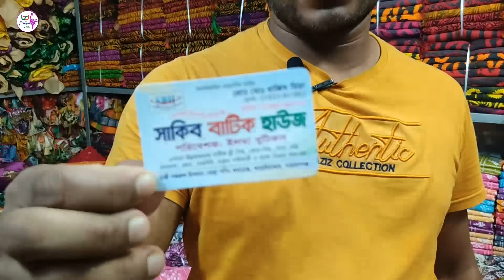স্ক্রিন প্রিন্ট থ্রি পিস কারাখানায় কম দাম/সামু সিল্ক থ্রিপিস কম দাম কারখানয়/three piece at low price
আমরা এই ভিডিওটির মাধ্যমে আপনাদেরকে দেখানোর চেষ্টা করেছি কারখানায় কিভাবে থ্রি পিস গুলো তৈরি করা হয় অর্থাৎ স্ক্রিন প্রিন্ট কিভাবে করা হয়। আপনারা কিভাবে খুব কম দামে ভালো মানের স্ক্রিন প্রিন্টের থ্রিপিস ক্রয় করতে পারবেন সেই তথ্যগুলো রয়েছে আমাদের এই ভিডিওটিতে। আপনি এখান থেকে খুব সহজেই যেভাবে থ্রি পিস ওয়ান পিস কিনে  নিয়ে গিয়ে আপনার এলাকায় গড়ে তুলতে পারবেন আপনার ব্যবসা প্রতিষ্ঠান সেই তথ্যই আমরা এখানে দেয়ার চেষ্টা করেছি।  আমরা এই ভিডিওটি ধারণ করেছি নারায়ণগঞ্জ জেলার অন্তর্গত আড়াই হাজারের মধ্যে পড়েছে বান্টি বাজার এলাকা থেকে।বানটি  বাজার মানেই হলো বাটেকের সমারহ,। আমরা এই ভিডিওটি যে কারখানা ও  দোকান থেকে ধারণ করেছি  এই কারখানার মালিকের সাথে যোগাযোগ করতে পারেন এই নাম্বারটিতে 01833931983(imo)

আপনার কাপড়ের কারখানা বা আপনার দোকানের ভিডিও আমাদের ইউটিউব চ্যানেলটি তে দেখতে আমাদের সাথে যোগাযোগ করতে পারেন এই নাম্বারটিতে 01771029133 তবে সবচেয়ে ভালো হয় আমাদের এই নাম্বারটি ইমো রয়েছে সেই ইমুতে ভয়েস এসএমএস করে রাখলে আমরা আপনাদের ভয়েস এসএমএস শুনে অবশ্যই আপনাদের সাথে আমরা যোগাযোগ করব।
@bd business plus#থ্রি-পিসের কারখানাকাপড়ের ব্যবসাবান্টিবাজার###

We have tried to show you through this video how the three pieces are made in the factory i.e. how the screen is printed.  This video contains information on how you can buy a good quality screen print thrips at a very low price.  We have tried to give you the information on how you can easily buy Three Piece One Piece from here and build your business in your area.  We have captured this video from Bunti Bazar area in Narayanganj district. Banti Bazar means the celebration of Batek.  The owner of the factory from which we captured this video can contact the factory owner at 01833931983 (imo)

 You can contact us to watch the video of your garment factory or your shop on our youtube channel on this number 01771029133 but it is best that we have this number in emo.
 bd business plus # Three-Piece Factory # Textile Business # Buntibazar ###